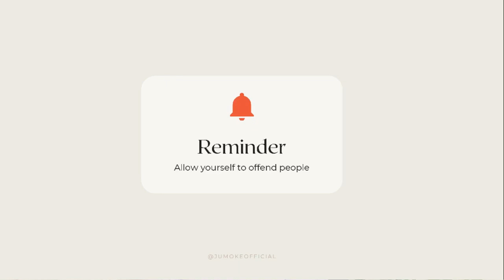How to Stop Unfeminine People Pleasing Behaviors! 5 Tips! LIFE CHANGING (REUPLOAD)